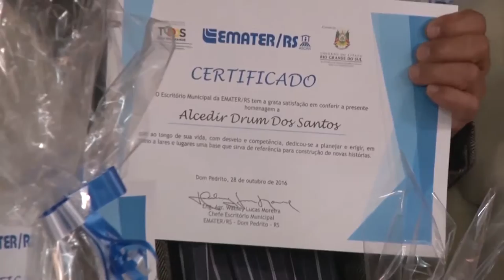50 anos do Escritório Municipal de Dom Pedrito - Rio Grande Rural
Programa #935